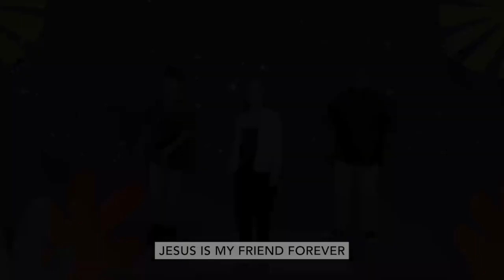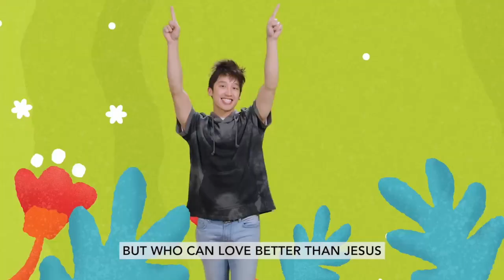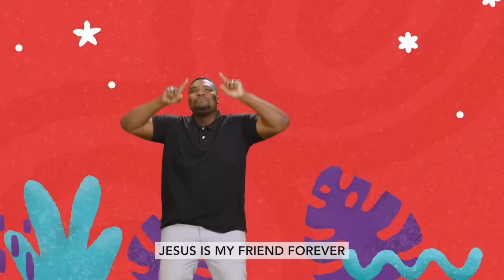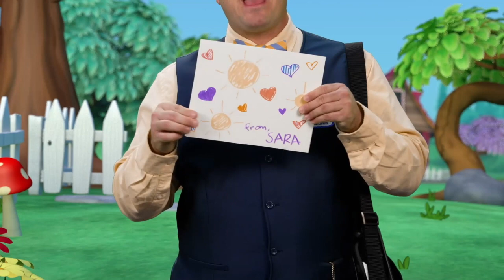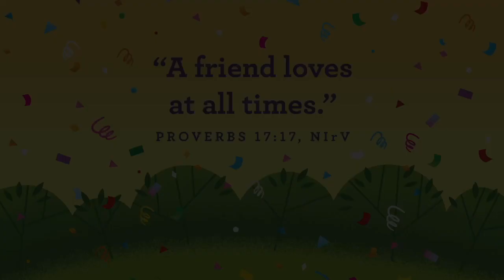Bethel Kids at Home PreK Sunday School, March 12, 2023